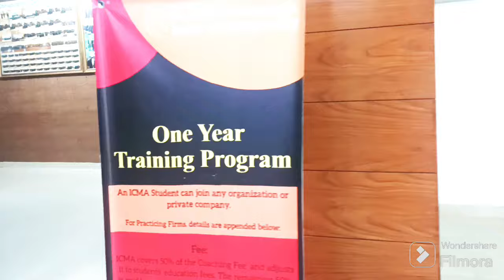Nayab movie ki promotion l MIUC Islamabad by Fouzia Andleeb vlogs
# nayab movie l yumna zaidi interview l yumna zaidi and usama khan l  yumna zaidi new movie l Pakistani movie l Icma l ACCA l  Best actress of Pakistan l Fouzia Andleeb vlogs